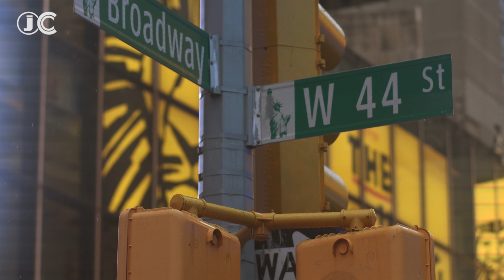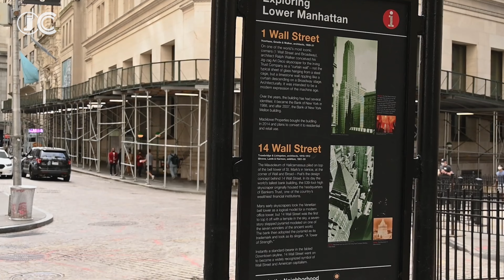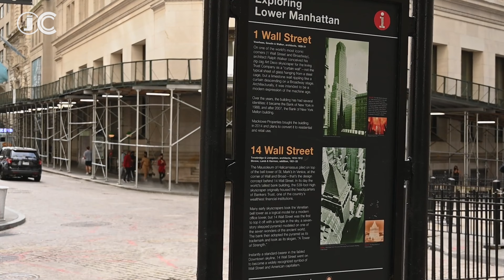New York 4K Walk 2024 ¡IS AMAZING!